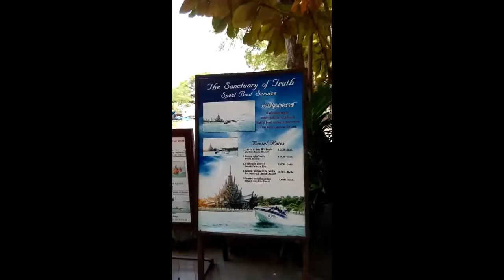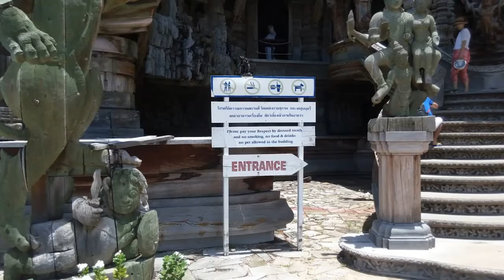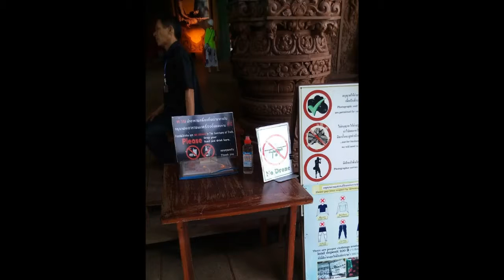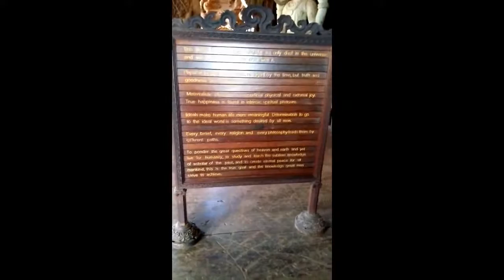The sanctuary of Truth located in Pattaya Beach Thailand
My visit to the sanctuary of Truth in Pattaya Beach Thailand, included are some small video clips and still photos, there is no audio just music only 2017.